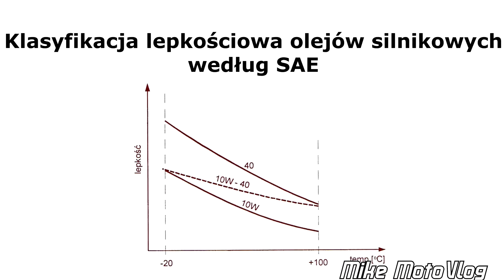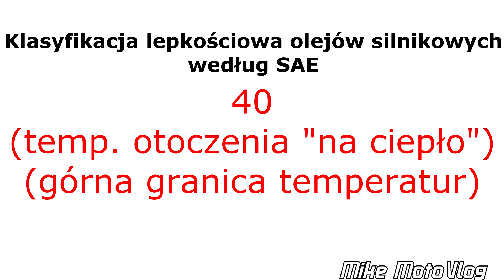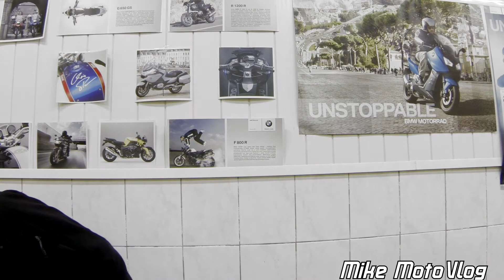#1 Podziękowanie dla Motul Polska, informacje o olejach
Podziękowanie dla Motul Polska, do tego kilka podstawowych informacji o wybieraniu oleju do motocykla.